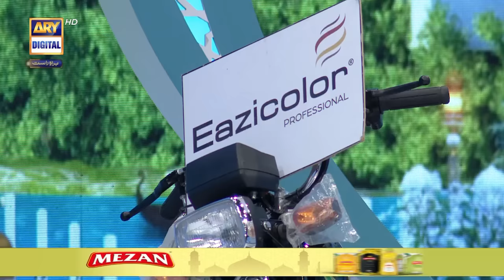Shan e Ilm (Quiz Competition) | Waseem Badami | 2 April 2024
This daily Islamic quiz segment features teachers and students from different educational institutes as they compete to win a grand prize.